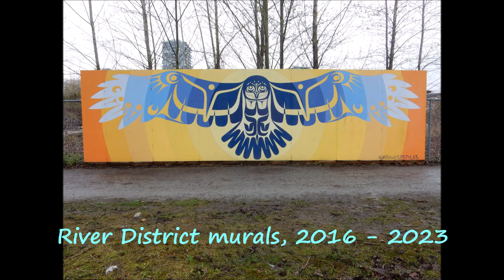River District, murals, 2016 to 2023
2016 to  2023,
River District, murals,
River District, Vancouver, British Columbia, Canada.